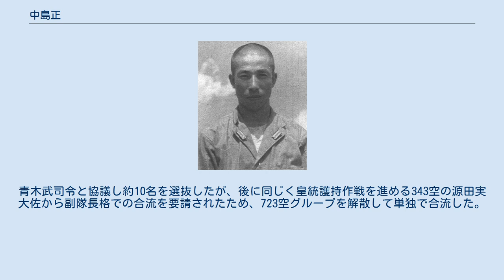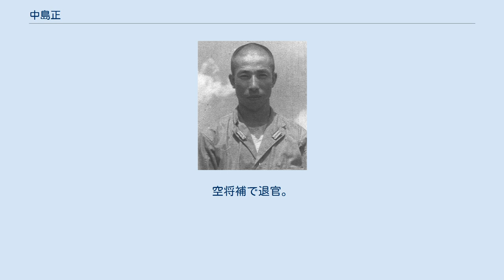中島正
中島 正（なかじま ただし、1910年（明治43年）6月25日 - 1996年（平成8年）8月22日）は日本の海軍軍人、航空自衛官である。
海軍では海兵58期卒業、最終階級は中佐。
空自での最終階級は空将補。
 1910年6月25日、熊本県に生まれる。
福岡県三池中学校。
何度も展覧会に絵を出展するなど、最初は画家志望だったが、従兄弟に勧められて海軍兵学校（第58期）を受験。
1930年11月、卒業。
その後の遠洋航海では船酔いして寝込み、船乗りがこれではと海軍をやめようかと思っていたところ、帰国後の術科講習で「航空最適、甲の上」という適性検査の結果を知らされ、それ以降航空畑を歩むことになる。
1932年4月、少尉。
 1933年11月、海軍中尉。
飛行学生第24期卒業（大村航空隊付）。
1934年11月、空母「赤城」乗組。
1935年10月、横須賀航空隊。
1936年3月、大村航空隊。
 1936年12月、海軍大尉。
空母「加賀」分隊長。
1937年9月4日、新鋭の九六式艦上戦闘機2機にてカーチスホーク3機撃墜。
九六式艦戦の実戦での初戦果となった。
1938年3月、第12航空隊分隊長。
 顔全体に火傷がある半沢行雄兵曹は中島分隊長に｢見苦しい、下がれ、俺の目のつくところへ二度と顔を出さないようにしろ｣と叱られた。
 1938年9月、佐伯航空隊分隊長。
1938年12月、空母「龍驤」分隊長。
1939年10月、第12航空隊分隊長。
1940年7月、大村航空隊分隊長。
1940年11月、佐世保航空隊分隊長。
1941年10月、海軍少佐。
1941年11月、大村航空隊飛行隊長。
 1941年12月、太平洋戦争開戦。
1942年3月、台南空飛行隊長。
ニューギニア・ソロモン方面の航空戦に参加した。
1943年2月、251空飛行長。
1943年6月、横空飛行隊長。
 1944年7月、201空飛行長に就任。
1944年10月20日に神風特攻隊が採用され、特攻の恒常化で中島は次第に思いやりを欠く言動が増えていき、毎日平然と特攻をさせるため、周囲も中島を避けるようになっていた。
中島が特攻を推進していたことに対して、立場上仕方がなく、内心つらかったのではないかという声もある が、中島によれば「辛いとか、苦しいとかいうような気持ではなく、説明しがたいある種の感動であった」という。
中島は「俺は死なない。神風特攻隊の記録を後世に残すため内地に帰る」という発言もあった。
 201空の角田和男によれば、士官室で全員特攻を唱える中島に対し、203空飛行隊長岡嶋清熊少佐は特攻に反対で、全員引き連れて内地に帰ると言っており、「特攻は邪道である。内地に帰り再編成の上、正々堂々と決戦をすべきである。203空からは一機の特攻も出させぬ」と頑張り、激論を交わしたという。
また、中島が特攻によるタクロバンの桟橋の破壊を命じた際に、いくらなんでもそれは残念なのでカラ船でもいいから船を目標にしてほしいと願出があったが、中島は「目的は戦果じゃない。死ぬことにあるんだ」と答えたという。
特攻の直掩機に対しては「敵から攻撃を受けても反撃してはいけない、特攻機の盾になって全弾身に受けて進めろ」と命令したという。
 角田和男は、中島から直掩だけと言われて行った先で直掩の後に特攻も行かせるように指示を出していた件を直接問いただしたが、黙ってにっこり笑った。
角田はこの時の赤子のような美しい目で若い人たちを死なせたのではないかと語っている。
 1944年10月27日、第二神風特攻隊忠勇隊の直援・確認を務めた菅野直大尉が特攻戦果を報告しにくると、中島は「戦果が大きすぎる何か勘違いしていないか、レイテへ行って本当に体当たりをしたのか、本当に目撃したのか」と発言し、菅野は憤って腰の拳銃をそのまま5発、床に発砲した。
隊員の笠井智一らもあの言いぐさはないと憤ったという。
 1945年1月、343空副長。
着任した際、｢343空も特攻へ使われるのか｣と隊員達に不安が漂ったが、343空の戦闘301飛行隊長菅野直大尉が源田実司令に働きかけて中島を早々に転任させた。
3月9日第五艦隊長官宇垣纏中将に招待されフィリピン台湾での特攻に関する戦訓を話すが、宇垣は新しい感銘は受けなかった。
 1945年3月31日、第五艦隊付、721空（神雷部隊）に特攻の訓練、指導のた...